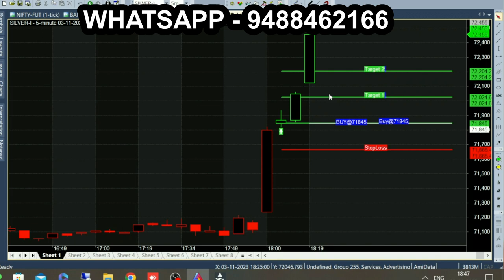15 Minute Silver Intraday Trading | 3 Candle Target Breakout Trading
15 Minute 3 Candle Mcx Silver Intraday Trading.